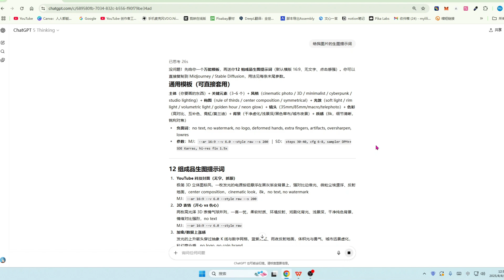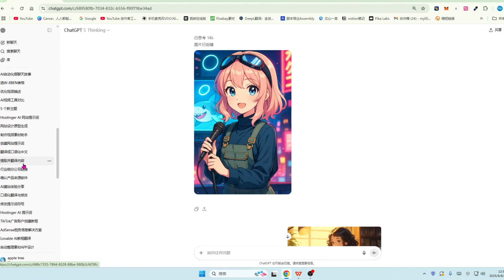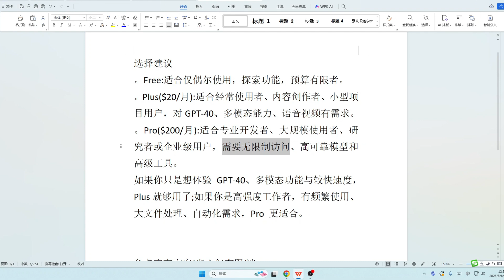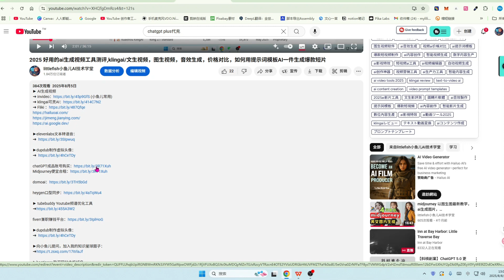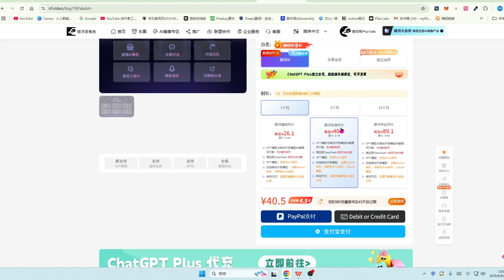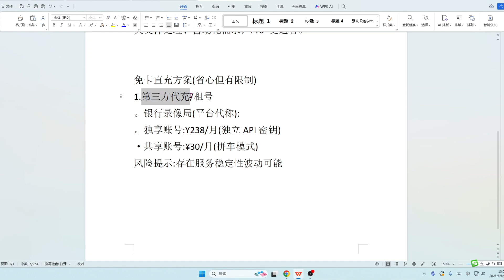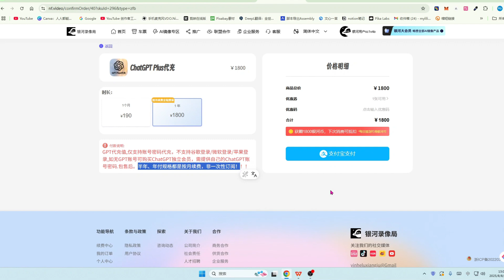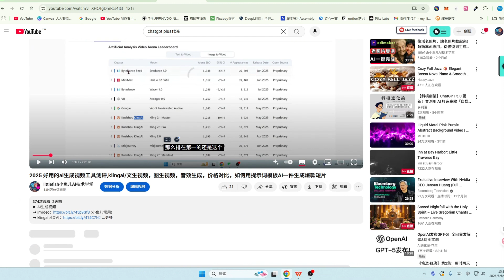chatgpt plus如何代充/购买，gpt 中国怎么用怎么充值。大陆怎么用，gpt套餐怎么选择/会员区别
► 欧易《OKX交易所》中国用最丝滑，邀请码：98137144

非常感谢。